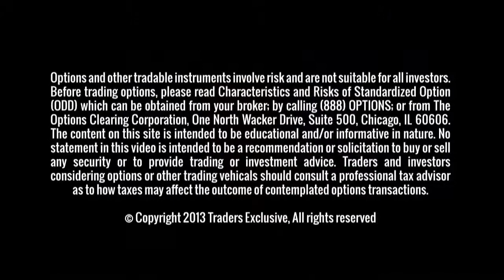Divergence in the Market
| Tim Biggam talks about the mundane week so far and how fireworks can be expected by the end of the week.